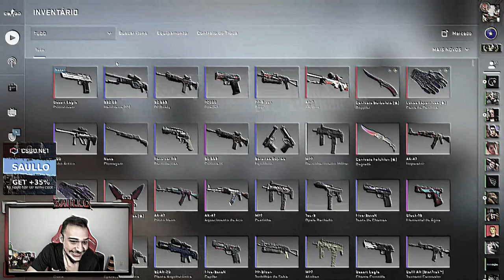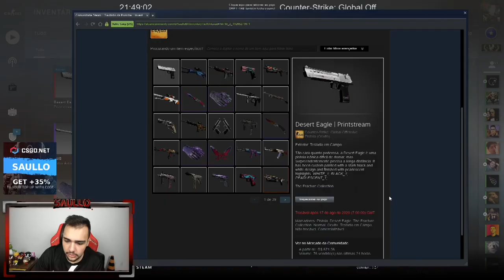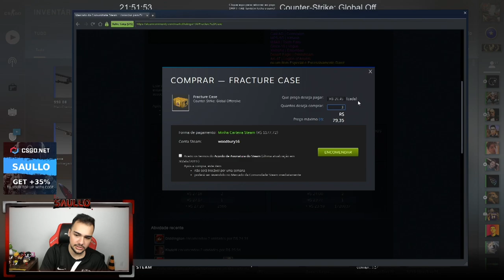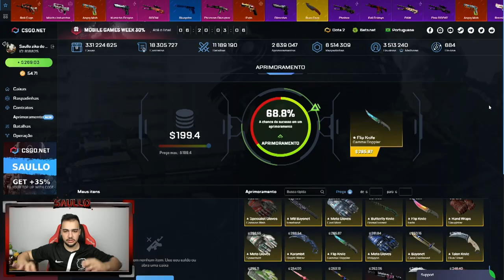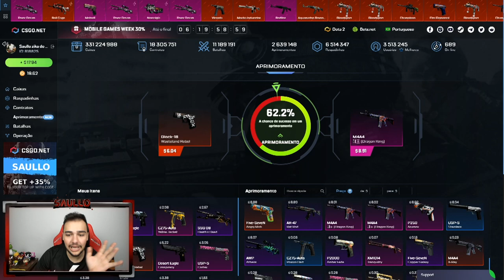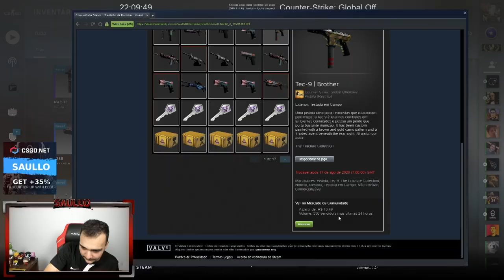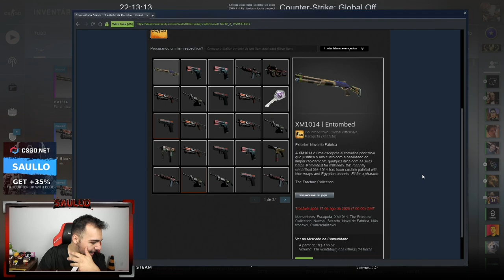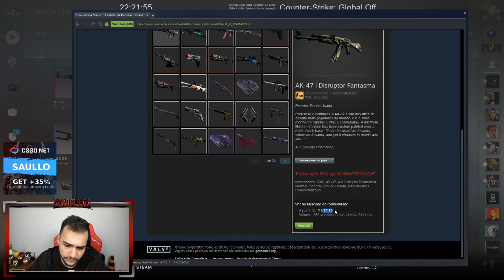1 Caixa NOVA = 1 skin TOP 3 do MUNDO! (Abri 30 Fracture Case!)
Abri a nova caixa Fracture Case no CSGO!